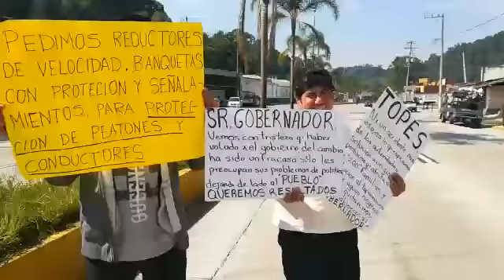Manifestantes bloquearon la carretera Xalapa-Coatepec esta mañana